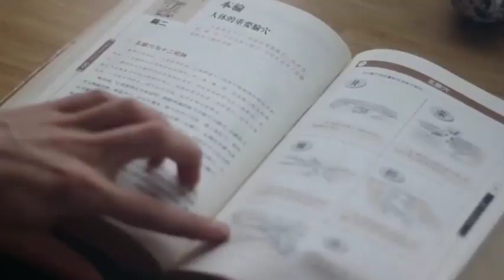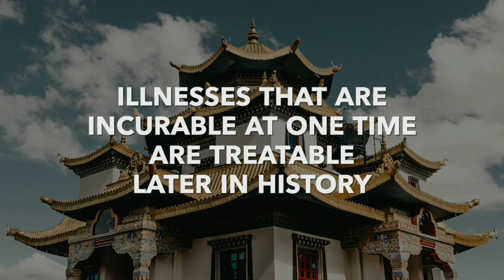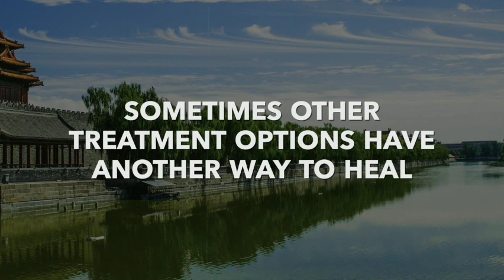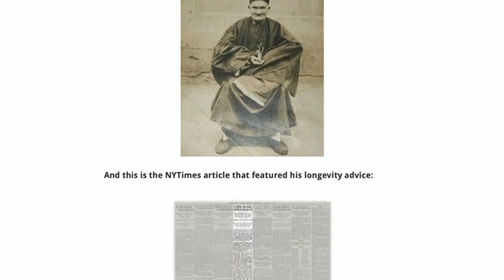Incurable to Curable Diseases!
HEALTH VLOGS

VIDEOS

TIKTOK

VIDEOS

TIKTOK

CLASSIFIED ADS

FOR FUN

FUNNY VIDEOS

FUNNY TIKTOK

AMASING VIDEOS

AMASING TIKTOK

BEST NATURE

DISASTER SCENES

BEST MUSIC!

HOT MEN!

HOT TIKTOK

HOT WOMEN